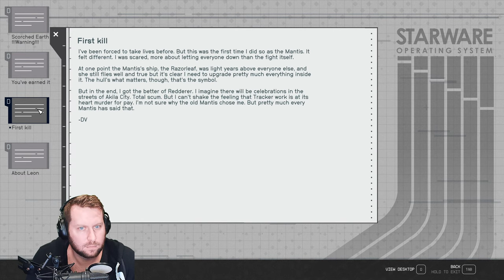🔴Live - Starfield - Space Cowboy Adventures!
Thanks to Bethesda for a review copy of Starfield!